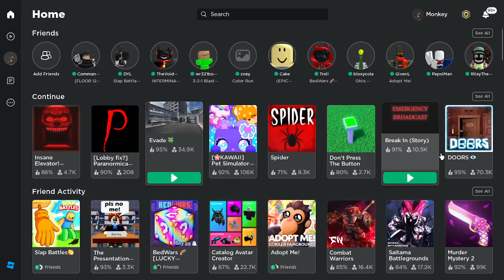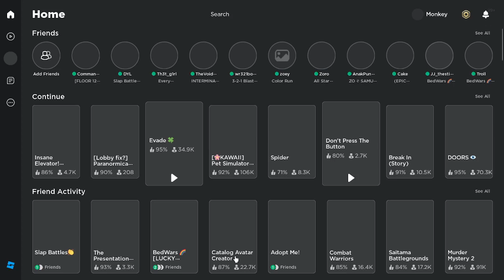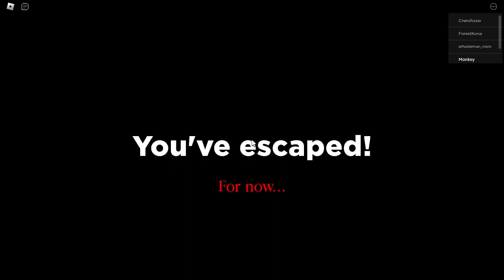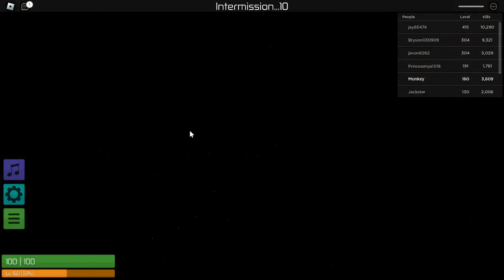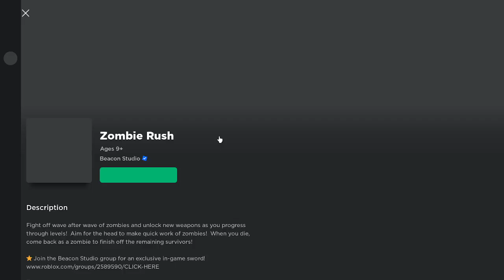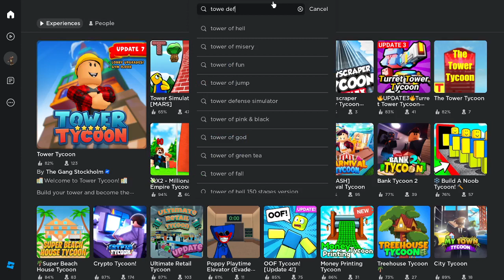monkey plays random roblox games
me and my monkey